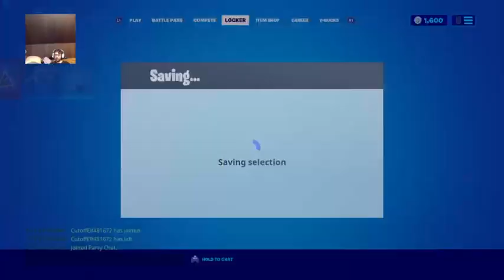Fortnite Fun! Playing as Marvel or DC in Chapter 2 Season 4.